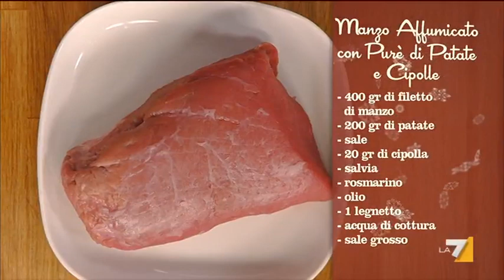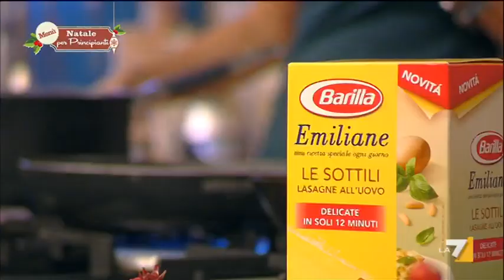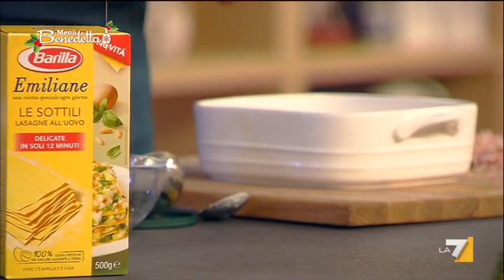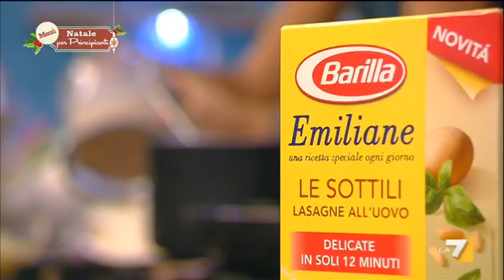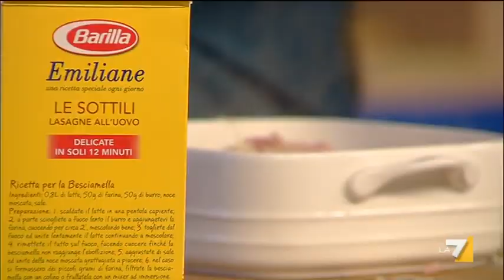I MENU' DI BENEDETTA - Puntata 10/12/2012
Prepariamoci al Natale! Guarda la puntata 'Menu' Per principianti' goloso ma veloce, una cucina per tutti. Ospiti di Benedetta i soliti idioti
Le ricette: sushi all'italiana, lasagne con carciofi e prosciutto affumicato, manzo affumicato, crumble di pere